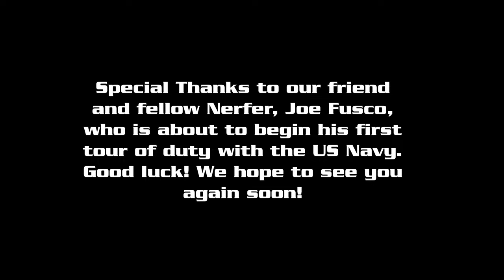Nerf Wars - "If we're going for speed, I'm gonna go for speed!" - MNH 04/10/2021